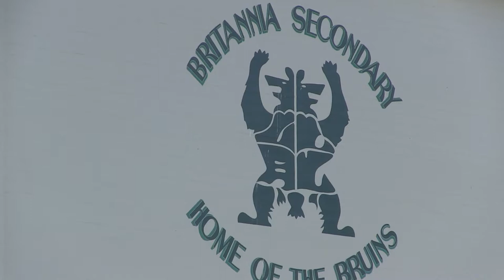Britannia high school is under threat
A special scholarship legacy to Britannia high school is under threat because the longtime East End school could be closed due to budgetary cutbacks. Judy Lynne has been sending kids to Outward Bound camp since her son Neil Falkner, a former student, died in 2002. Judy said the scholarships have made a great difference in students lives and it won't be the same if Britannia closes, even if the funds move elsewhere.